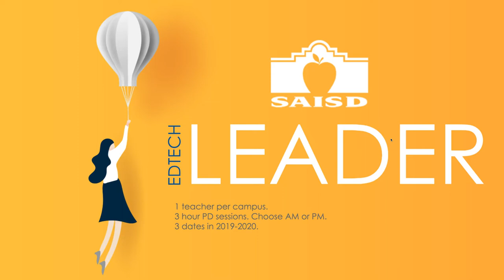SAISD Ed Tech Leader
Establish Ed Tech Leadership at your campus by selecting 1 teacher to attend our PD Sessions. to view dates, location, and register.